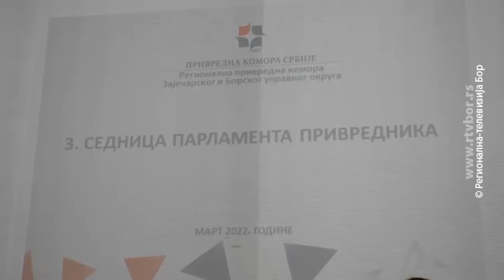Uručena priznanja „Kapetan Miša Anastasijević“, 17. mart 2022. (RTV Bor)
Regionalna privredna komora Zaječar uručila je priznanja za poseban doprinos razvoju regiona, koja dodeljuje Privredna komora Srbije. Takođe, povodom 20 godina projekta „Put ka vrhu“ uručene su i nagrade „Kapetan Miša Anastasijević“ koje dodeljuje Media invent iz Novog Sada, Novosadski i Beogradski univerzitet, uz pomoć privrednih komora Srbije i lokalnih samouprava. Nagradu za najbolju kompaniju u regionu i bronzanu plaketu sa poveljom, na predlog Regionalne privredne komore Zaječar, dobila je Serbia Zijin Copper.